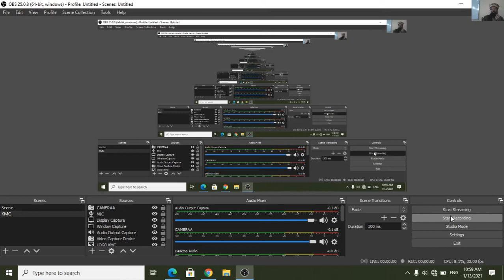العیادۃ المریض Lec 02